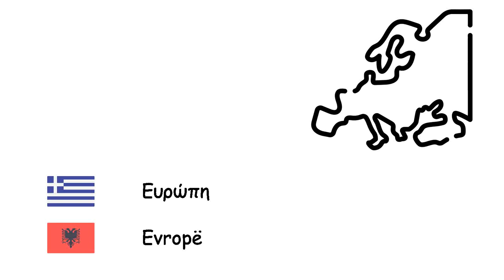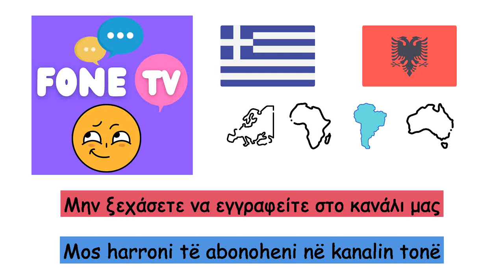ηπείρους (Αλβανική γλώσσα) (el-sq)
Fone TV
el-sq-8
Kontinentet (Gjuha shqipe)
Αφρική - Afrika
Ανταρκτική - Antarktida
Ασία - Azia
Ευρώπη - Evropë
Αυστραλία - Australia
Νότια Αμερική - Amerika Jugore
Βόρεια Αμερική - Amerika e Veriut